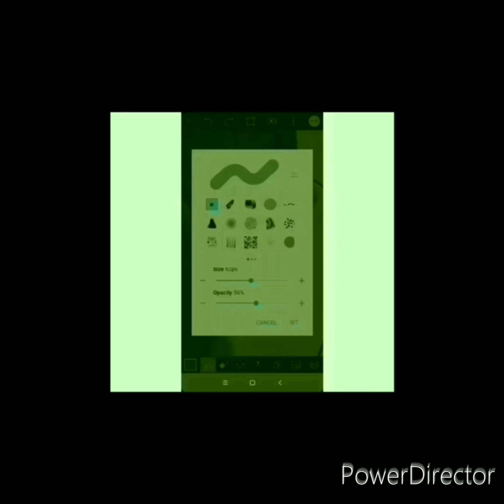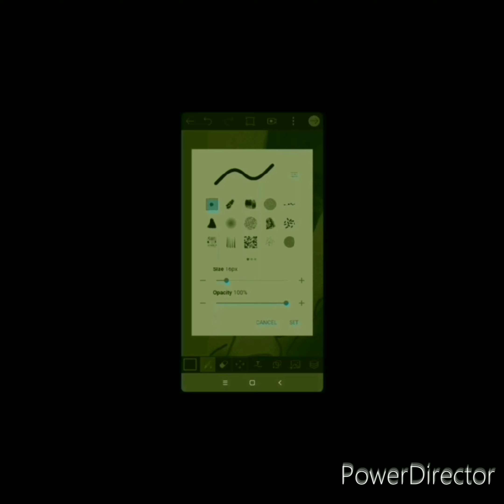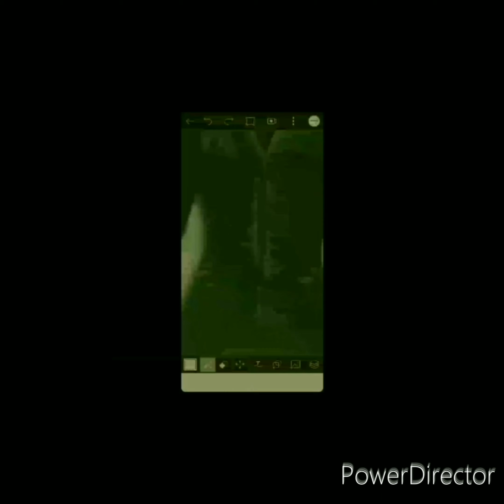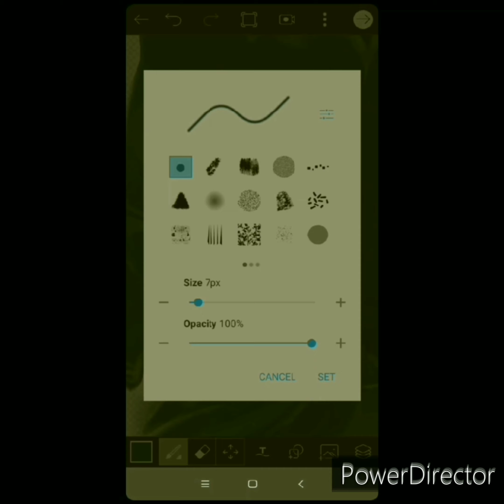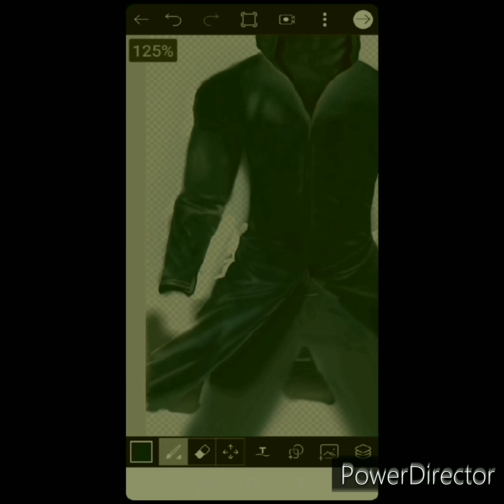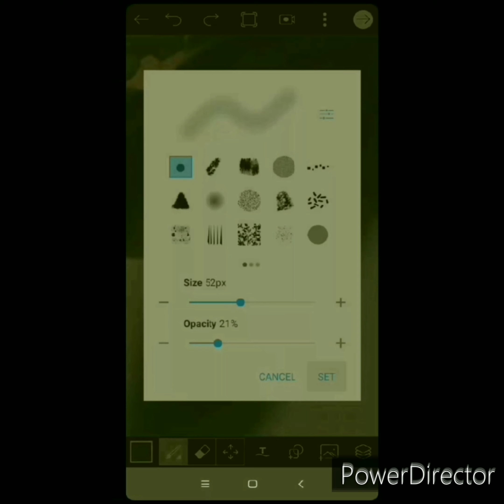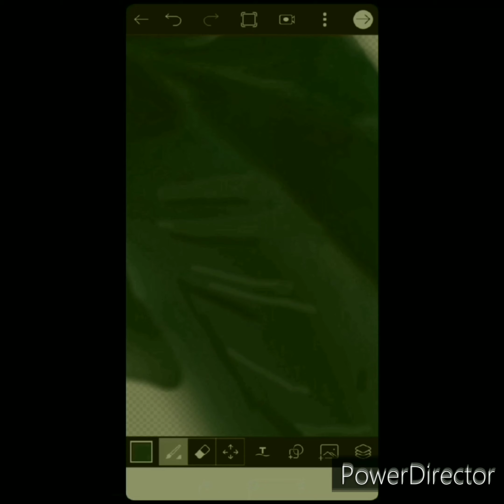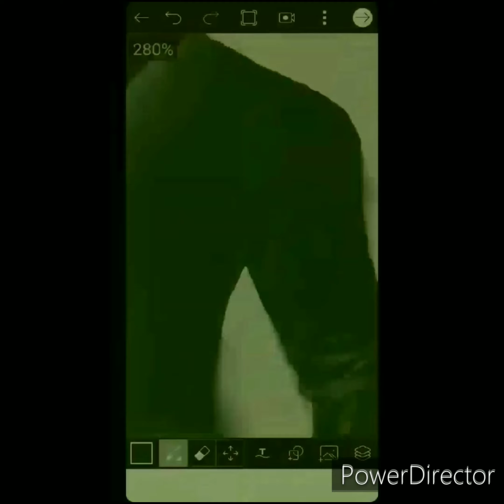My VERSION OF 'THE THIEF'